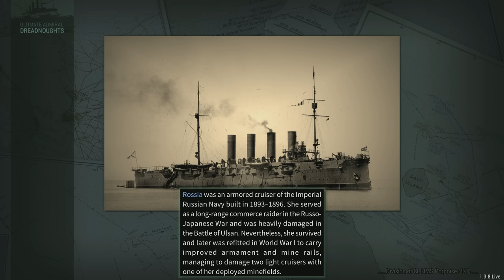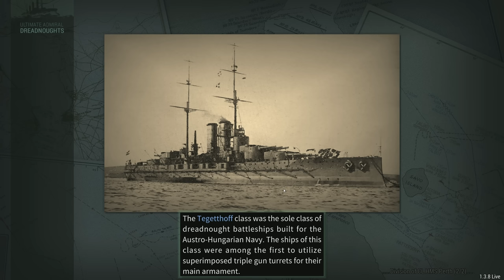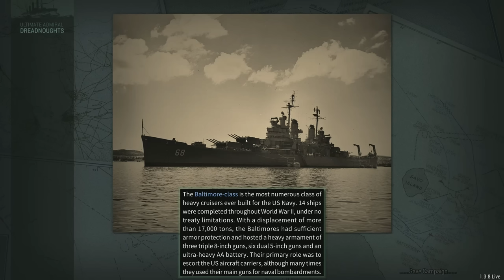War of the Junks - Episode 17 - British Legendary Campaign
China, a country with some very big problems, does have, to its credit, a sizeable navy still. Unfortunately it also consists of ancient rubbish our sailors affectionately refer to as the Junk and Tub classes.

This campaign was recorded using Admiralsnackbar's balance mod which you can find

Captain of the 1st Company: Treefrog
Lieutenants: Armande Christoph
Veteran Sergeants: 1stplaceonion, LCG Canyon, Welshy
Sergeant: Jackie, Twitchyknees, Alerik Rahl, paga1985s, Haytor